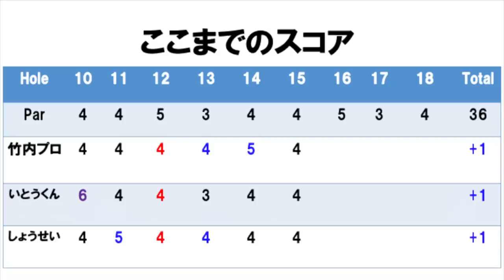若手プロゴルファー3人ラウンドPart2@大栄カントリークラブH4-6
twitterはこちらから！